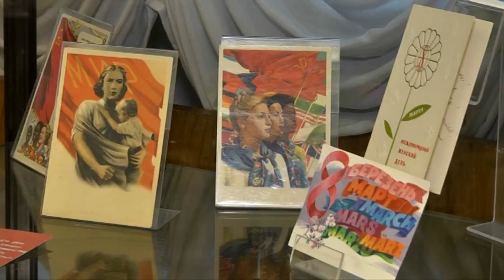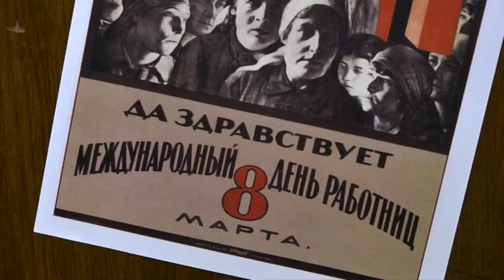«Весна і квіти... А де жінки?» В Історичному музеї ім.Яворницького готують виставку листівок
«Весна і квіти... А де жінки?». В Історичному музеї імені Яворницького також  готують виставку до Міжнародного жіночого дня. В експозиції — різноманітна колекція листівок до 8 березня, здебільшого радянської доби. Відвідувачів буде чекати авторська екскурсія від Майї Ернст, Наталії Лисовець і Ольги Руденко. А також лекція про історію 8 березня від Валерії Лавренко. Відкриття відбудеться 7 березня о 15:00 у 12 залі. Вхід — вільний.